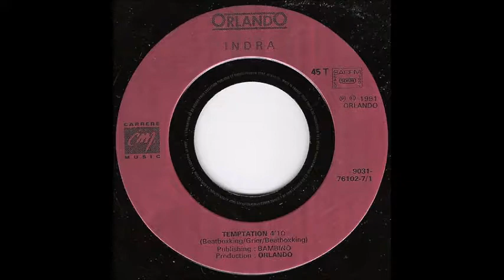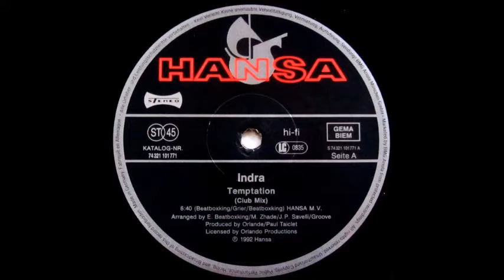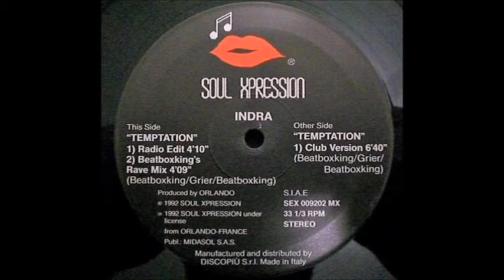Indra - Temptation (single from vinyl) (1992)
This is the original vinyl 45 version of "Temptation", sung by Indra Kuldassar, who goes professionally by Indra, who's very popular in France.